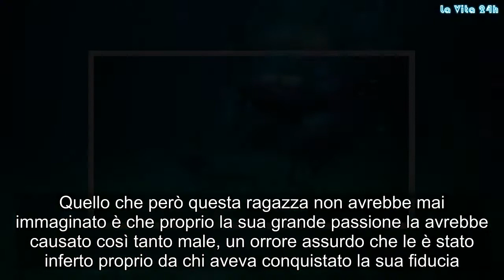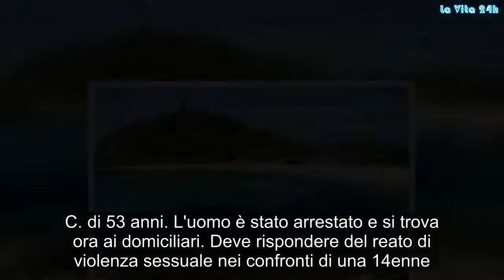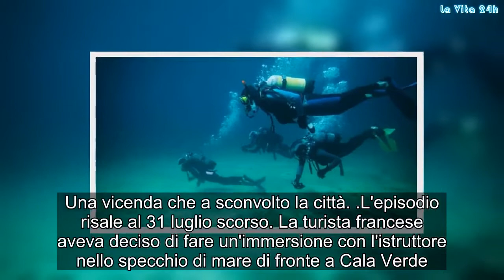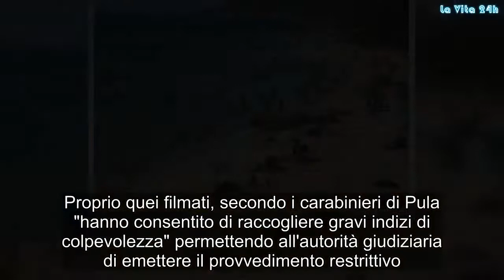“Stuprata durante l’immersione”. L’agghiacciante racconto della ragazza, 14 anni | La prove del noti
Amava il mare, i fondali, i pesci e i colori che è possibile vedere solo laggiù, al di sotto della superficie. Quello che però questa ragazza non avrebbe mai immaginato è che proprio la sua grande passione la avrebbe causato così tanto male, un orrore assurdo che le è stato inferto proprio da chi aveva conquistato la sua fiducia. Un ragazzina francese in vacanza in Sardegna, a Pula, sulla costa sud ovest, sarebbe stata infatti abusata sessualmente dall'istruttore subacqueo F. C. di 53 anni. L'uomo è stato arrestato e si trova ora ai domiciliari. Deve rispondere del reato di violenza sessuale nei confronti di una 14enne. Ad inchiodarlo ci sarebbe un filmato che documenterebbe lo stupro subito dalla giovanissima, immagini che è stata la stessa ragazza, dopo aver denunciato l'accaduto, a consegnare ai carabinieri come prova delle sue terribili accuse. Una vicenda che a sconvolto la città.
L'episodio risale al 31 luglio scorso. La turista francese aveva deciso di fare un'immersione con l'istruttore nello specchio di mare di fronte a Cala Verde. Proprio nel momento in cui si trovavano sott'acqua l'uomo l'avrebbe circuita, riuscendo ad approfittare di lei. Tutta la scena è ripresa da una telecamera che il genitore della 14enne le aveva consegnato prima dell'immersione e che la ragazza aveva attivato per realizzare riprese mozzafiato.
Tornata in spiaggia, la giovane ha raccontato tutto al padre che il giorno dopo si è presentato dai carabinieri per denunciare il fatto, consegnando anche il filmato in questione dopo averlo a sua volta visionato con sommo orrore. La ragazza non aveva raccontato immediatamente l'accaduto ai genitori, probabilmente vergognandosi di quanto successo. Soltanto qualche giorno dopo ha mostrato loro il video spiegando cosa le era stato fatto.
Tutto è stato inoltrato al Gip del Tribunale di Cagliari che ha così firmato l'ordinanza di custodia cautelare ai domiciliari, poi eseguita dai militari del capoluogo. Proprio quei filmati, secondo i carabinieri di Pula "hanno consentito di raccogliere gravi indizi di colpevolezza" permettendo all'autorità giudiziaria di emettere il provvedimento restrittivo. Gossip, # LaVita24h,